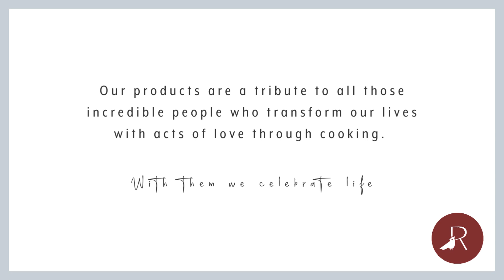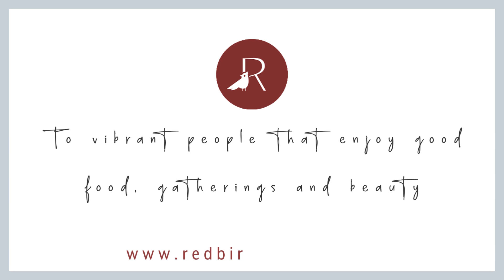Red Bird's House - Kitchen Towels. Useful Art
Useful Art: Flower Sack Kicthen Towels, by Red Bird's House
Go ahead kitchen enthusiast, immerse yourself into the world of good food! Time spent at the kitchen is not just about food. The stories that are left behind stay with us forever.

Featured on the NY Times, Boston Globe, Edible Austin and the Today Show and many customers and friends Sociual media outlets.   To all...Thank you!